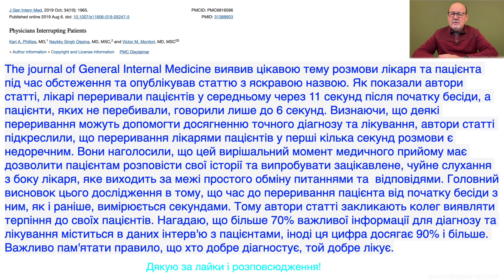Позбавтеся звички перебивати пацієнтів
Об этом видео: Позбавтеся звички перебивати пацієнтів

The journal of General Internal Medicine виявив цікавою тему розмови лікаря та пацієнта під час обстеження та опублікував статтю з яскравою назвою. Як показали автори статті, лікарі переривали пацієнтів у середньому через 11 секунд після початку бесіди, а пацієнти, яких не перебивали, говорили лише до 6 секунд. Визнаючи, що деякі переривання можуть допомогти досягненню точного діагнозу та лікування, автори статті підкреслили, що переривання лікарями пацієнтів у перші кілька секунд розмови є недоречним. Вони наголосили, що цей вирішальний момент медичного прийому має дозволити пацієнтам розповісти свої історії та випробувати зацікавлене, чуйне слухання з боку лікаря, яке виходить за межі простого обміну питаннями та  відповідями. Головний висновок цього дослідження в тому, що час до переривання пацієнта від початку бесіди з ним, як і раніше, вимірюється секундами. Тому автори статті закликають колег виявляти терпіння до своїх пацієнтів. Нагадаю, що більше 70% важливої інформації для діагнозу та лікування міститься в даних інтерв'ю з пацієнтами, іноді ця цифра досягає 90% і більше. Важливо пам'ятати правило, що хто добре діагностує, той добре лікує.